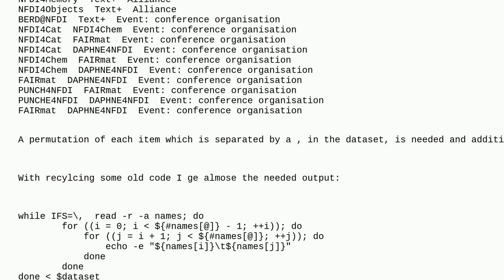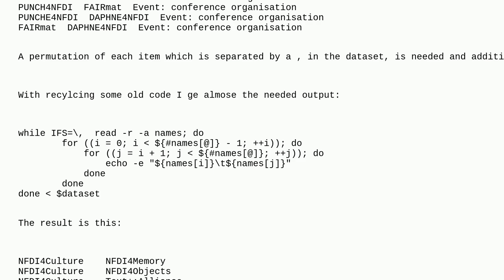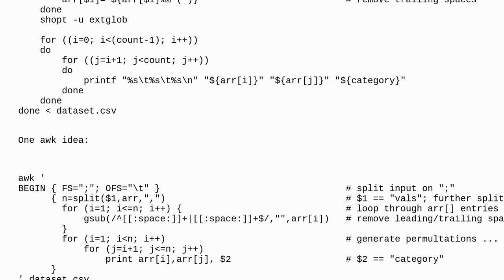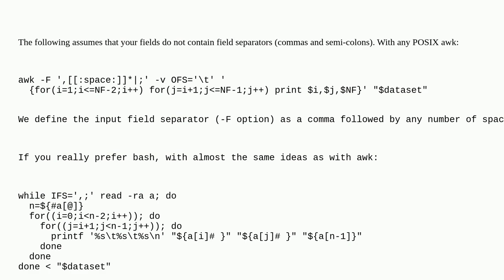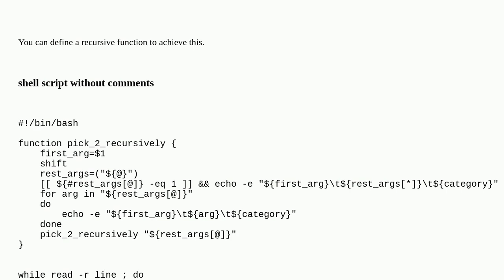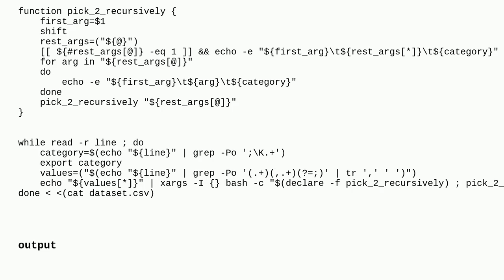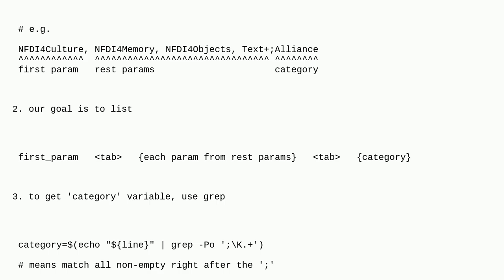How can I permutate items in a line with two different separators?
A special thanks goes out to the awesome community

  sed awk ruby permutation bash